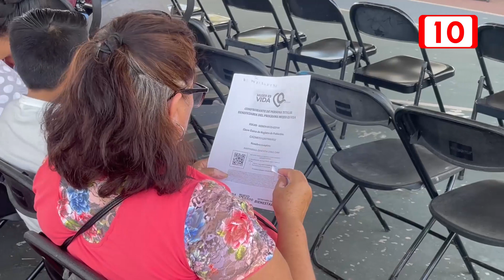Finaliza entrega de tarjetas del programa Bienestar “Mujer es Vida”